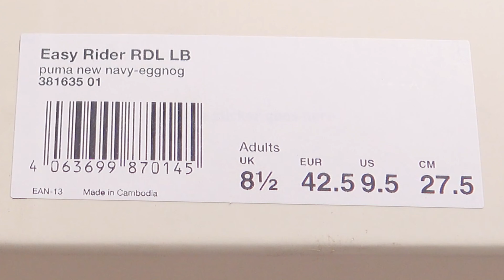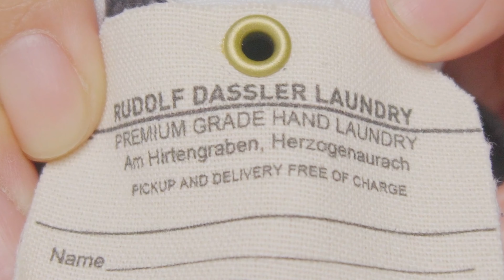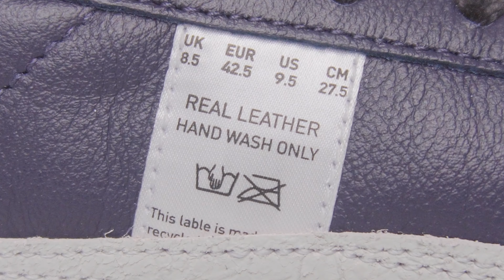[4K REVIEW] 티저 영상 공개 후 솔닷! 푸마 루돌프 다즐러 레거시 이지 라이더 런드리 보이즈 리뷰PUMA RDL EASY RIDER LB 381635_01 REVIEW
우연이겠죠? ^^;

티저 영상 공개후 확인해보니 남성 사이즈 대부분 솔드아웃되어 있더군요.

제 티저 영상과 상관없이 역시 이쁜 녀석은 많은 분들이 공감하시는듯 합니다.

디자인과 함께 소재, 기능성까지도 두루 두루 만족스러운 모습을 보여주고

가격까지도 괜찮은 편이어서

상당히 매력적인 녀석임에는 틀림없네요.

나이키.. 말고 다른 녀석..

한번쯤 둘러보는것도 필요할 듯 합니다~